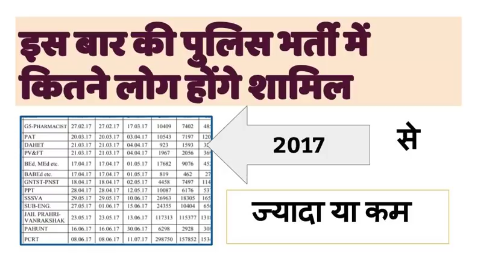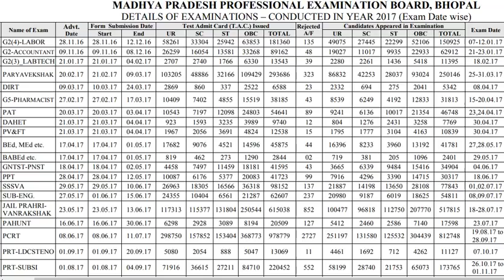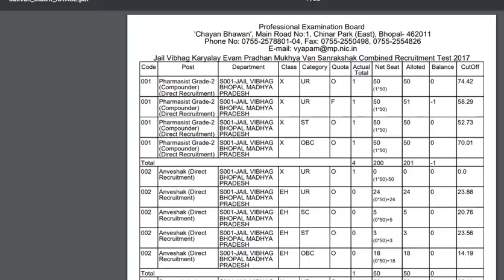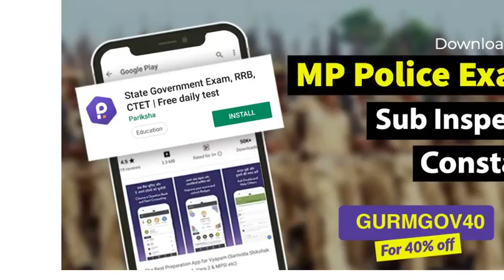MP POLICE CONATABLE recruitment 2019 --- इतने लोग होंगे शामिल